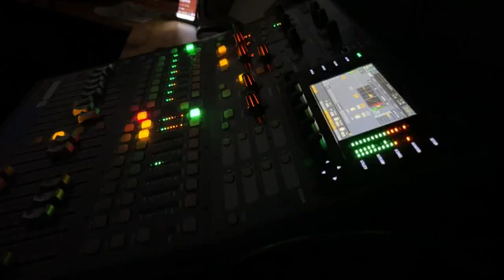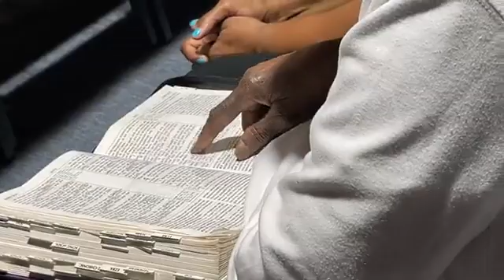THE DISCIPLINE OF SERVING / MT HEBRON CHURCH OF CLEVELAND / PASTOR JUDAH EARLY